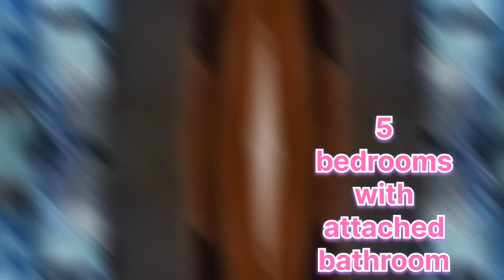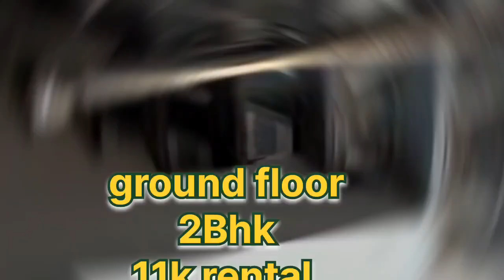திருப்பூரின் நகரப்பகுதியில் இரண்டடுக்கு கொண்ட புதிய வீடு விற்பனைக்கு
new house for sale in Tirupur City limit ground floor 2 BHK first floor 3 BHK bore and two EB lines available..
veedu
land for sale in tirupur
tirupur real estate
tirupur new house sale
4bhk duplex house
house for sale in tirupur
low budget home sale in tirupur
new house for sale in tirupur
house for sale in tirupur main
low budget house for sale in perumanallur
modern elevation
4bhk house plan
home tour
4bhk model house
land for sale in coimbatore
tamil veedu coimbatore
tamil veedu madurai
house for sale in madurai
luxury house
tamil veedu luxury house
vertical garden house
bedroom with balcony design
latest interior design
house with lift
automatic curtain
home theatre house
house with gym
water pond
italian marble house
beautiful houses in tamil nadu
house tour
tamil house for sale
tamil nadu house for sale
ooty house for sale tamil
duplex house for sale in tamil
flat for sale in tamil
low budget land for sale in coimbatore
# குறைந்த விலையில் வீடுகள் விற்பனைக்கு
# குறைந்த விலை வீடுகள் விற்பனைக்கு திருப்பூர்
low budget house for sale in tiruppur
new house for sale in tiruppur
individual house for sale
sri homes and properties
house for sale in tirupur kangeyam road
north facing house for sale in tirupur
low budget house for sale in tirupur
individual house for sale in tirupur
low budget home for sale
independent house for sale in secunderabad
tirupur tamil
tirupur market
dtcp approved house for sale
north facing house
#1.5 cent house plane
tirupur video
house for sale in tiruppur
low price house sale
tirupur news
tirupur song
low budget house sale
coimbatore
tamil nadu tirupur
dhanush now
coimbatore real estate
house for sale in coimbatore
land for sale coimbatore
land sale in coimbatore
coimbatore house for sale
coimbatore land for sale
coimbatore dtcp plots
dtcp plot sale in coimbatore
tcp plot for sale in coimbatore
land for sale in coimbatore below 1 lakh
land for sale in coimbatore thudiyalur
dtcp land for sale in coimbatore
tirupur garments
tirupur district
tiruppur
tirupur news today
tirupati
tirupur college
tirupur park
tirupur temple
tirupur bus stand
thirupur
tirupur live news
tirupur dress market
tirupur strike
tirupur theme park
zee resort tirupur
namma tirupur
nammatirupur
tirupur wholesale market
tirupur khaderpet wholesale market
tirupur bus
independent house for sale in hyderabad
landsale
tirupur land sales
tirupur near land
low budget land for sale in tirupur
corporate tamilan land sale
corporate tamilan
independet house for sale
2bhk house for sale
commerical house for sale
3bhk house for sale
house for sale in secunderabad
land for sale tirupur
resale house for sale tirupur
individual house for sale in secunderabad
land sale in tiruppur
independent house for sale in bowenpally
real estate tiruppur
creative interior design idea
compound wall arch idea
elevation for compact house
house for sale at hyderabad
elevation design for duplex house
compact house design
creative interior design
wall garden idea
13 feet house design
house with balcony
compact duplex house
duplex house design
accent wall painting idea
4bhk home tour
4bhk house
13 feet house
kid clothing online
men clothing online
womens clothing online
pergola design house
4 bhk
main gate design
balcony ideas
balcony with safety rails
mini landscaping garden ideas
boundary wall garden ideas
house with garden
modular kitchen tour
house with modular kitchen
4 bedroom house
house for sale in hyderabad
g + 1 independent house for sale at hyderabad
north facing house elevation
4bhk north facing house
duplex house for sale
landscaping
house with interior design
low budget house in tirupur
35 lakhs house
elevation design for 4bhk house